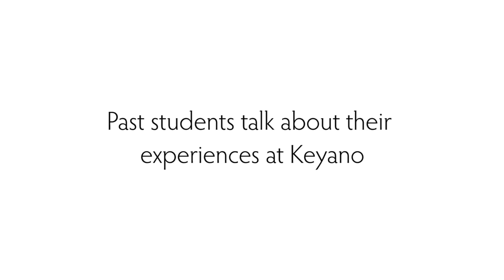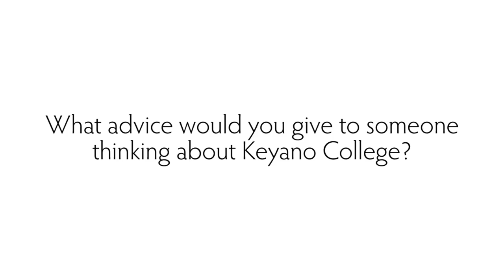Viewbook Video - April - University Studies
Past students talk about their experiences at Keyano

Meet April, a dentist here in Fort McMurray. She started at Keyano in the University Studies program and went on to a rewarding career helping people in her hometown!